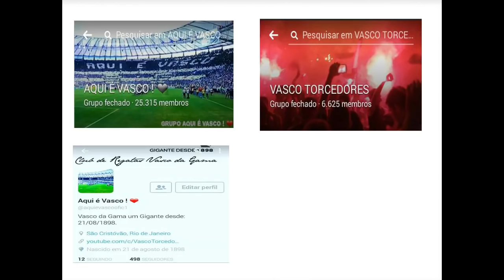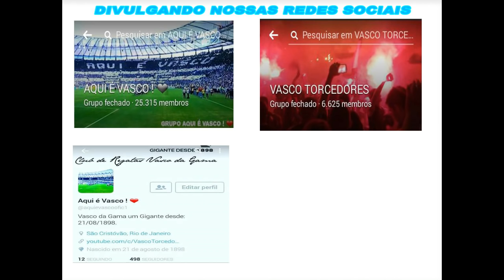VASCO TORCEDORES - DIVULGANDO NOSSAS REDES SOCIAIS E NOSSO CANAL SECUNDÁRIO - "CANAL AQUI É VASCO"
*Canal : "Aqui é Vasco" nosso Canal Secundário inscrevam-se lá !!!

*Canal Vasco Torcedores
*Canal Aqui é Vasco
*Dia : 30/10/2016